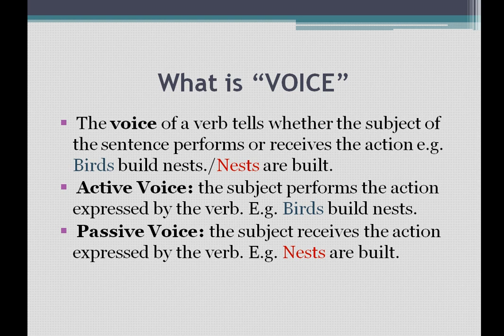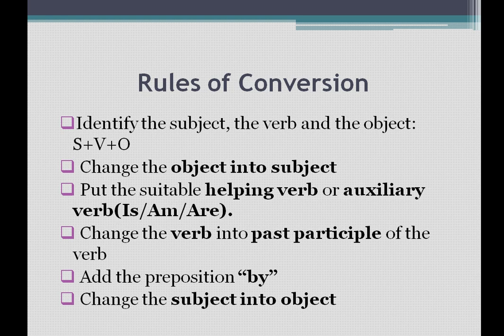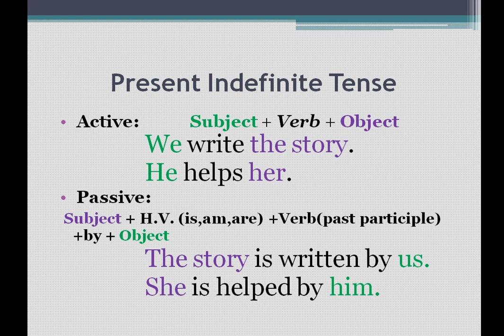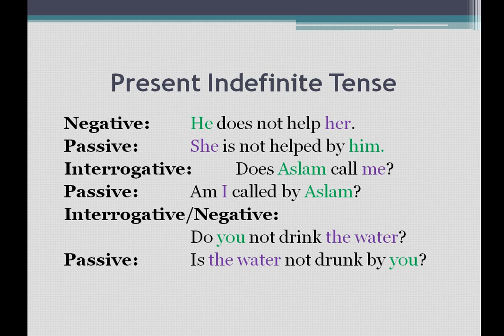Change of Voice Part-I|| Active & Passive Voice|| CSS| PMS|| BS English|| Urdu|| Hindi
The rules for changing ActiveVoice into PassiveVoice are very important in order to write and speak correct English. Almost all of the exams and Competitive exams like CSSPMS need to have mastery of change of voice in order to secure good marks in the most important paper of precis and composition.